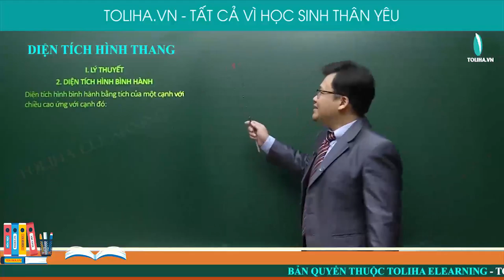Diện tích hình thang - Đa giác - Diện tích đa giác - Toán 8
1. DIỆN TÍCH HÌNH THANG
Diện tích hình thang bằng nửa tích của tổng hai đáy với chiều cao:
  𝑆 = 1/2 (𝑎+𝑏).ℎ